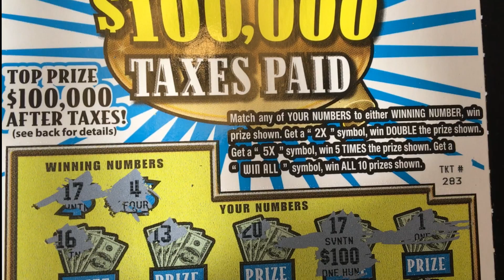Mass Lottery Big Win on Taxes Paid!!!💎👍✅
2 dollar tickets always used to be this awesome and better always nice when a plan works out.